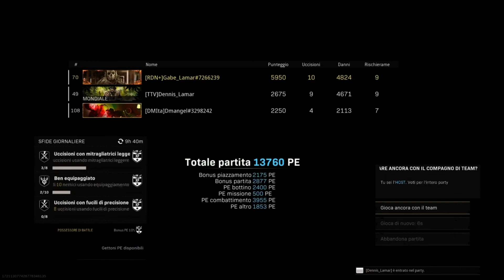We will never forget you.. Rebirth Island ..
Ho creato questo breve video per "salutare" Rebirth Island.. a breve l'arrivo di Call of Duty: MW 2 cancellerà per sempre l'Isola... ore e ore passate a correre e combattere come se non ci fosse un domani, fra imprecazioni e risate fra amici e sconosciuti. Ci mancherà...